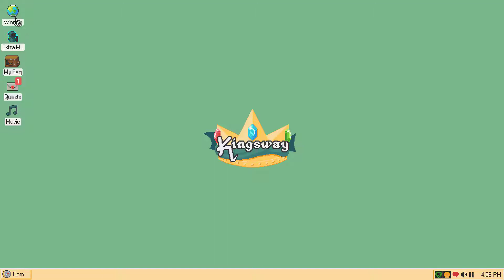Lets Destroy Kingsway - 2 Hour longplay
Entire VOD full of irl random events interrupting the quest

Still pretty new with only a few clears, this was a EZ ending #5 with almost all content cleared and maximum hoarding.

If you actually watch this; may dog have mercy on you are soul...